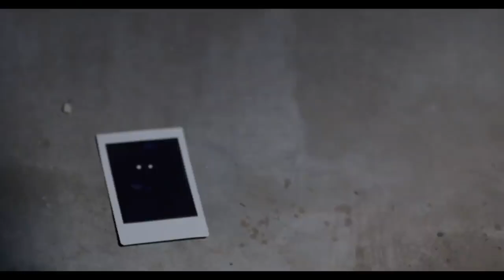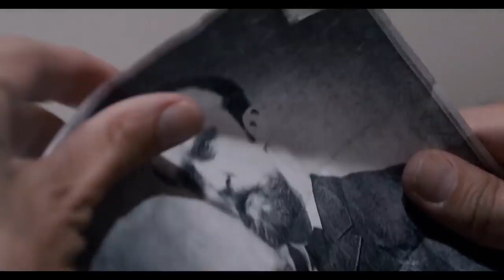NOISE IN THE MIDDLE Exclusive Trailer (2020) Ghost Horror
PLOT:
 After the sudden death of his wife Sara, Richard, a grieving and emotionally ill-equipped father, is left on his own to care for his severely, non-verbal autistic daughter Emmie. Before her death Sara had arranged for Emmy to partake in an experimental therapy and rented a house near the facility where the treatments would take place. Little does Richard know the house has a haunted history. While Richard struggles with his wife’s death he soon realizes he has no patience, skills, or even any empathy to deal with Emmie’s condition and begins to find solace in drinking and drugs.  As the spirits in the house grow restless,  so does the noise in Emmie’s head, awakening her psychic abilities along with Richard’s personal demons. When visions of his dead wife begin to appear, Richard is convinced she has returned to help him. But is the spirit really his wife or something more sinister sent to take them both?

CAST:
 John Mese (Night of the Scarecrow), Tara Buck (True Blood), Tom Konkle (Hornet), Juliette Jeffers (Lemon), Jim Holmes (How to Be a Vampire) and features Faye Hostetter as Emmie

DIRECTOR:
 Marcus McCollum